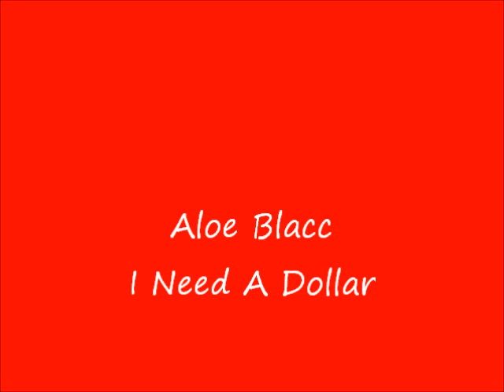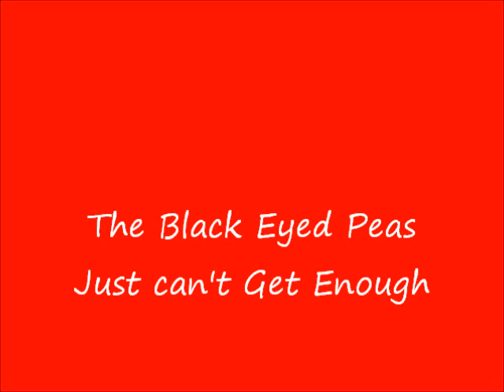Jarrev's top 10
Top 10 Uitgekozen door Jarrev